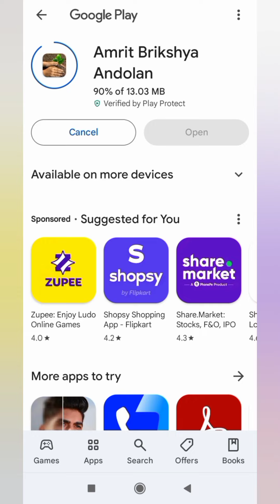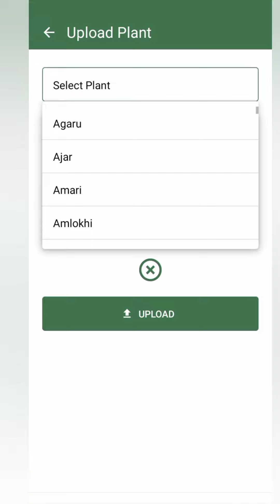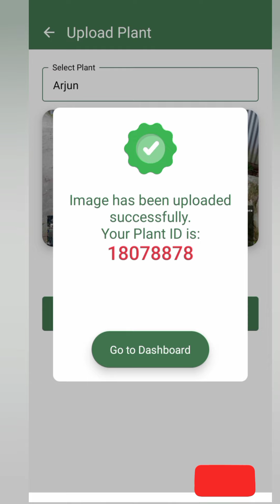Amrit brikshya andolan photo upload| অমৃত বৃক্ষ আন্দোলন ফটো কেনেকৈ আপলোড কৰিব নিজৰ মবাইলত